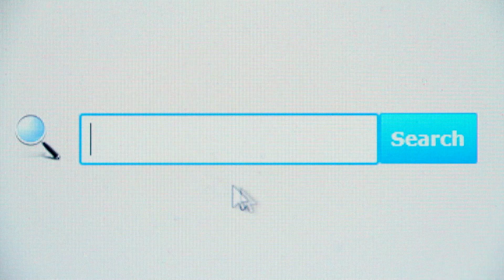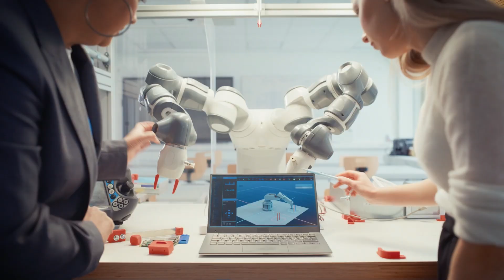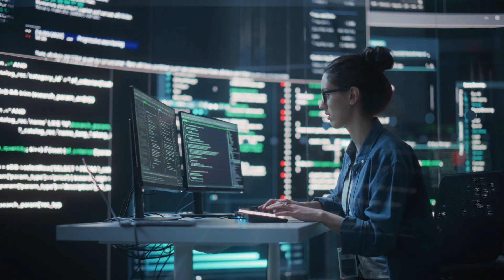Indian IT Job Market 2025 | Real Naukri Report Explained 🔥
In this video, we discuss the real 2025 IT job market update based on the latest Naukri & Times of India Hiring Outlook (H2 2025).
According to the report, 72% of Indian companies are planning new hiring, with strong demand for IT, Analytics, and Cloud professionals.

This video breaks down:

The real hiring numbers from the report

Why mid-level (4–7 yrs) professionals are in high demand

How 8+ yr experienced developers can reposition for leadership roles

Which companies are expanding (Capgemini, Infosys, TCS)

How to upgrade your profile for AI-era job market

🎯 Ideal for: Software Developers, DevOps Engineers, Cloud Architects, Business Analysts, and Trainers aiming to grow in 2025.

Sources:
📰 Times of India — “72% of Employers Plan New Hiring in H2 2025”
📰 Naukri Hiring Outlook 2025 Report